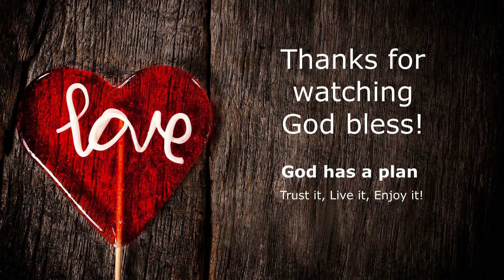Clean your purse!